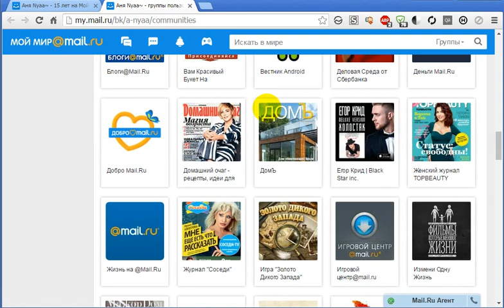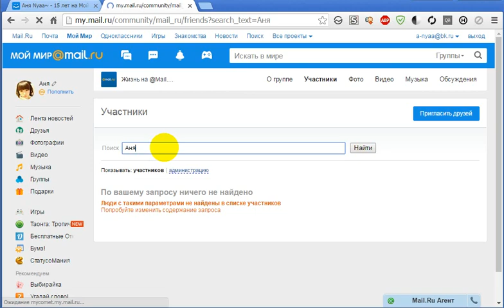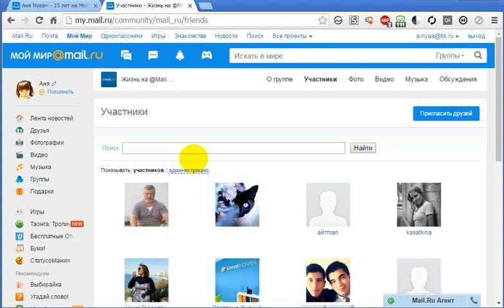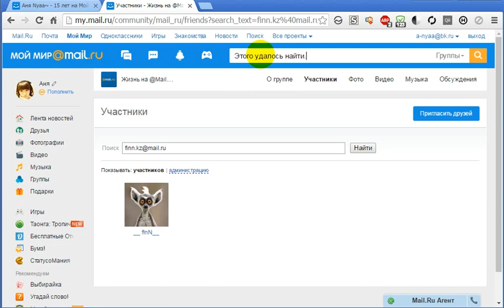Не работает поиск по участниками группы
Поиск в группах находит не всех участников группы. Поиск вёлся по адресу почты и по имени и фамилии.